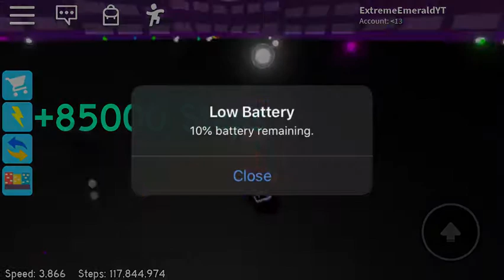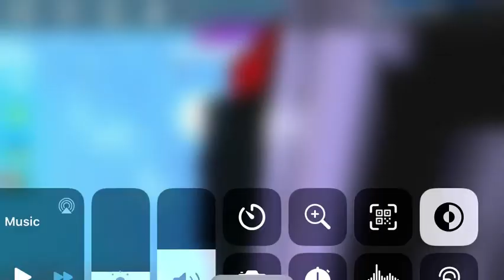I CAME FROM MILLIONAIRE TO LIGHTNING IN 2 DAYS | Roblox Speed city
I got 2 epic trails and I got really fast! So that is how, and also I bought elite city